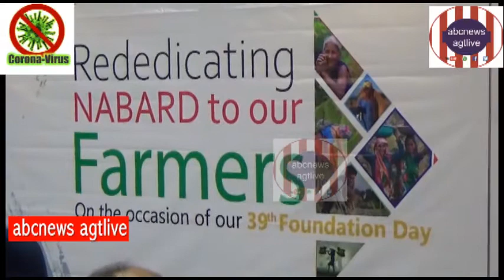and TGB Meet,July 11,2020